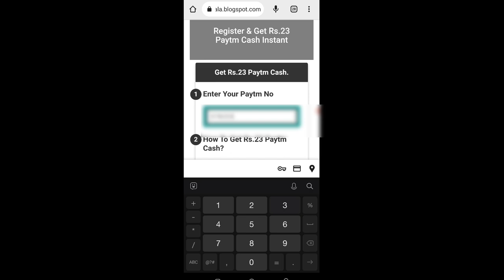Today New Campaign Loot Offer 23₹+23₹+23₹ Instant Paytm Cash || Tasks💰Campaign BUG|| New Paytm app